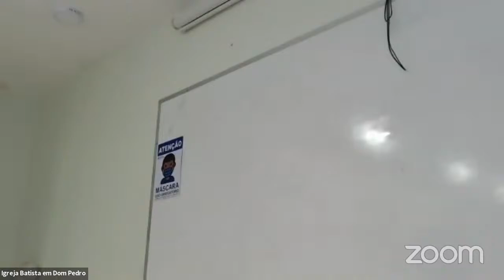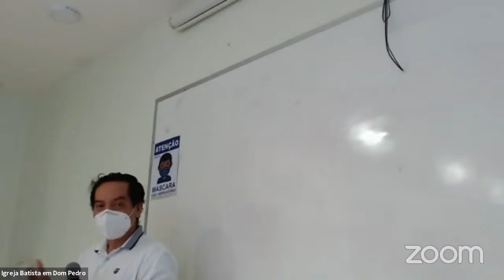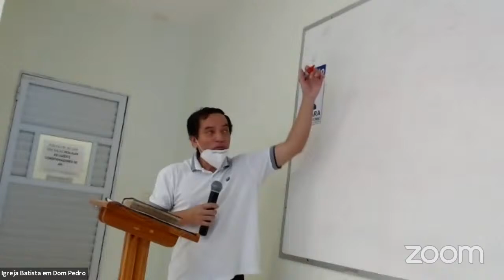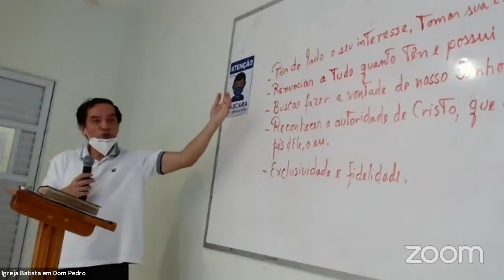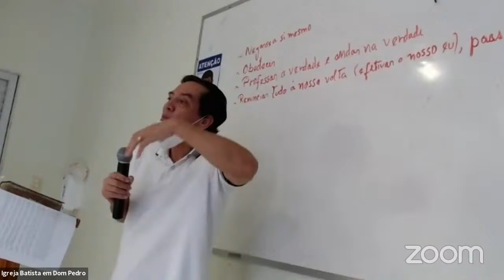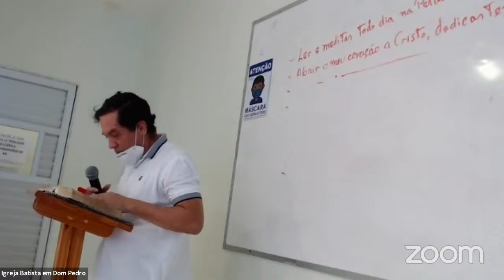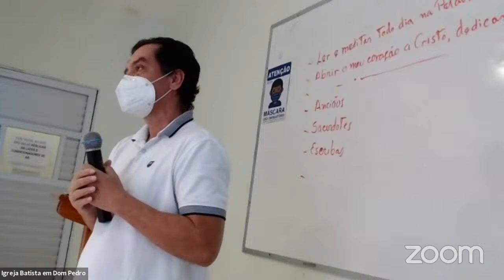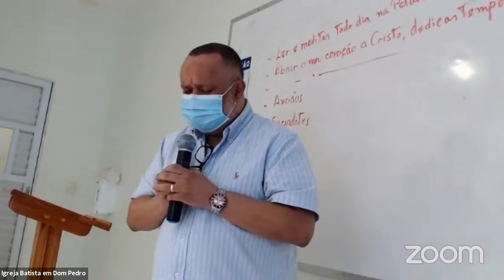Modulo discipulado aula 8